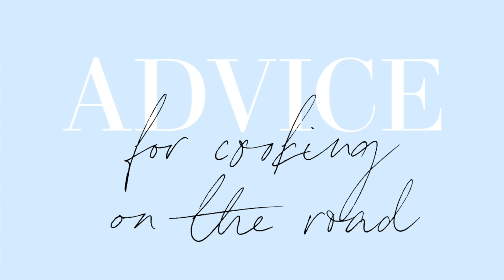How To Lose Weight When Your Metabolism is SLOW, You’re Traveling, and You’re BUSY! | Tammi's Wisdom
This is Part 3 of my interview with my Slim on Starch client Tammi!

If you haven’t seen parts 1 and 2, here they are.

Here’s what we talk about in the interview…
- Advice for women looking to get her results (after years of dieting and the old tips & tricks not working anymore)
- Advice for BUSY women (She owns 3 businesses!)
- Advice when you’re traveling & on the road
- Resisting the temptation to “take the easy way out” and just order takeout
- How to make simple, basic, plant-based food FLAVORFUL with herbs and spices
- Her batch-cooking schedule!